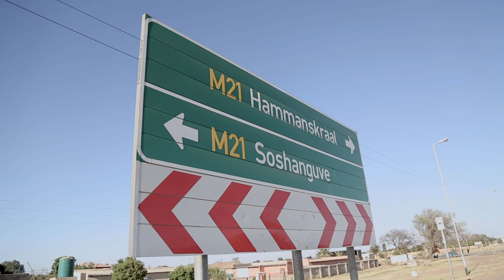SAHRC visits Stinkwater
The Human Rights Commission visited Stinkwater, North of Pretoria to inspect the quality of water. The site visit follows a disturbing report by research institute, CSIR, which revealed that most community members consume contaminated groundwater.